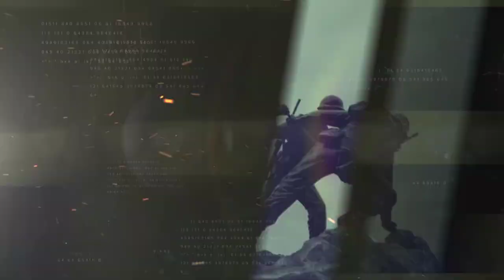MiG-29 | History, Specification, Cost, India to buy 3 decades old MiG29 | SSB Interview GTO CDS NDA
💥A dynamic ready reckoner for all defence service aspirants preparing for NDA CDS AFCAT and the SSB interview.  An easy to remember format makes researching of content redundant💥

Overview of IAF MiG29 Report. After watching this video you will be able to learn specifications of traditional and upgraded MiG 29 (upg) aircraft, historical overview of MiG29, Countries which use MiG29, what has been inducted in Indian Airforce recently, facts regarding the number of active combat squadrons in Indian Airforce, recent deal of MiG29 between Indian Airforce and Russia, Why India is buying old  MiG29 aircraft? etc

🔥 SSB Interview Coaching Program: Get the feel of the SSB interview right from PPDT to the conference procedure! Join AFPA campus. Register now and join the elite 200 alumni who emerged winners!! Click on the link to book your seat now